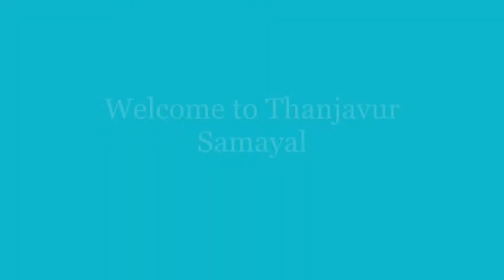Golden syrup recipe in Tamil | Mooncake Syrup |கோல்டன் சிரப்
Golden syrup recipe in Tamil | Mooncake Syrup